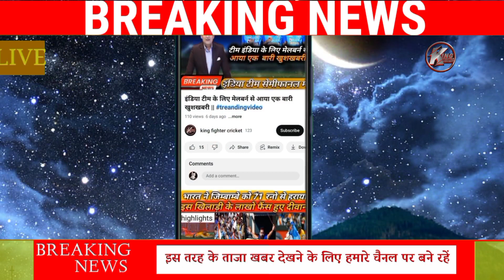IND-NZ warm up match highlights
ये 3 खिलाड़ी को ind nz के दौरे पर नहीं मिलेगा मौका
New zealand के दौरे पर ये 3खिलाड़ी पिलायेगे पानी
भारत और न्यूजीलैंड दौरे 18 नवंबर से 30 नवंबर तक होगा
इंडिया और न्यूजीलैंड के दौरे में हार्दिक पांडिया करेगे कप्तानी

Pallaying 11 list

Hardik pandiya   bhubnesbar kumar। Harshal patel। Deepak chahar  arshdeep sinh  shahabaj ahamad  sanju saimsan badingtan sunder
Kuldeep yadav

Surya kumar batting highlights
Surya kumar batting highlights 2022
Surya kumar batting highlights match
Surya Kumar yadav batting odi

Arshdeep sing batting highlights
Arshdeep singh batting highlights 2022
Arshdeep singh batting match highlights
Arshdeep singh batting odi